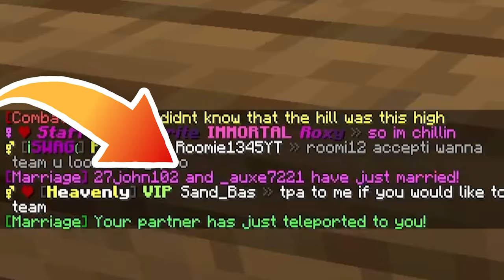Jak ZDOMINOWAŁEM Serwer LifeSteal SMP...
Zrób to również na moim głównym kanale @TobiaszKopot, bo wtedy to już totalnie niczego przegapisz 😄 Z góry dzięki!

Witam Was w filmie w którym zagrałem na zagranicznym serwerze Minecraft z trybem jak na polskim ANARCHIA SMP - LifeSteal, który polega na tym, że gdy zginę - tracę jedno ze swoich 10 serc, a jak stracę wszystkie z nich - dostaję bana... Moim celem było zdobycie całej netherite'owej zbroi oraz osiągnięcie 20 serc bez grindowania itemów - oznacza to, że wszystkie drogocenne itemy mogłem uzyskać tylko i wyłącznie od innych graczy, oczywiście ich zabijając... Jednak jak miałem to zrobić, zaczynając dosłownie z niczym... Obejrzyj ten film od początku do samego końca aby się tego dowiedzieć! Moja najpopularniejsza seria pt. TOBIASZ vs 4 ŁOWCÓW została zaczerpnięta z zagranicy od YouTubera @dream, który prowadzi swoją serię pt. "Minecraft Speedrunner VS Hunters". Mówię o tym otwarcie za każdym razem i nie mam z tym żadnego problemu, ponieważ inspirowanie się kimś nie jest niczym złym. Dlatego osobiście nazwałbym swoją serię polską wersją challenge'u pt. "Minecraft Manhunt". Zrobisz to jak film czy ta seria faktycznie Ci się spodoba. Dziękuję Wam Wszystkim za zaufanie i życzę miłego oglądania! ❤️🔥

▸ 498,000